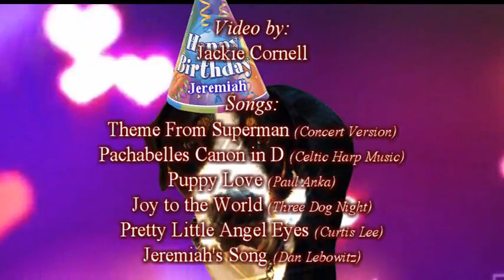Jeremiah - The Greater Swiss Mountain Dog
A look back on Jeremiah's first year